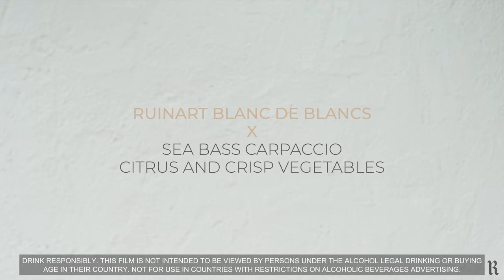Ruinart Blanc de Blancs x Sea bass carpaccio | Recipe by Valérie Radou | Maison Ruinart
Recipe by Valérie Radou | Ruinart Blanc de Blancs x Sea bass carpaccio
Maison Ruinart's chef in residency, Valérie Radou, shows you how to make the perfect sea bass carpaccio, to be paired with the Ruinart Blanc de Blancs cuvée.